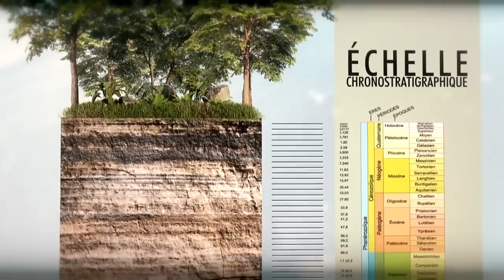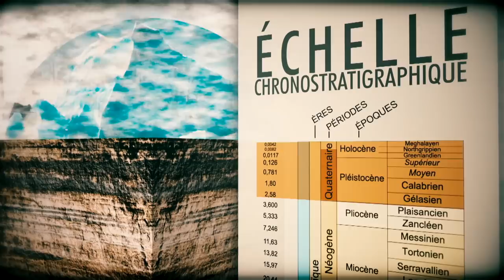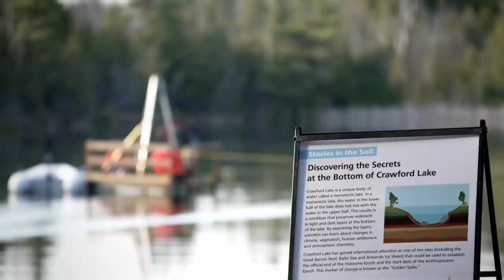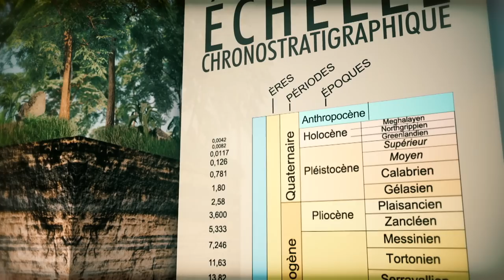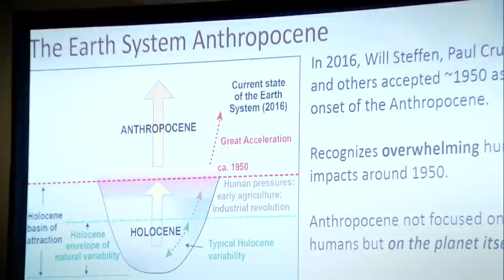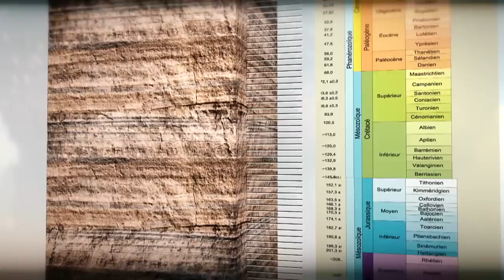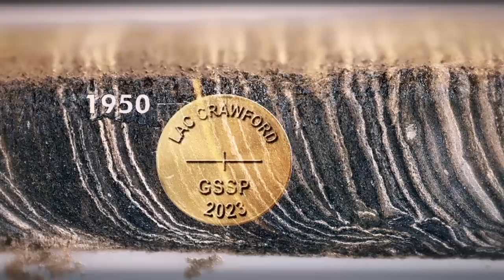Découverte | Un lac ontarien référence mondiale de l’Anthropocène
Des géologues se sont lancés dans une campagne pour faire du Lac Crawford, en Ontario, la référence mondiale d’une nouvelle époque géologique appelée Anthropocène.

Journaliste : Gaëlle Lussiaà-Berdou
Réalisation : Hélène Morin